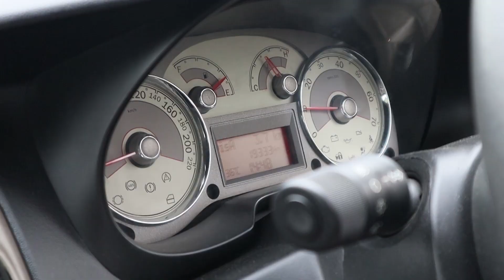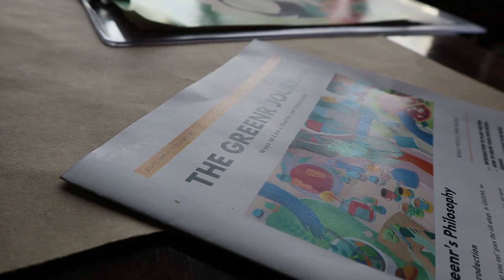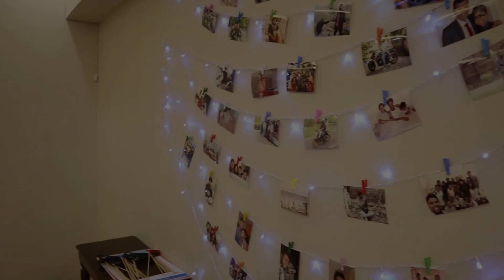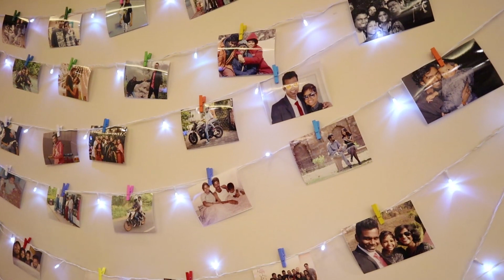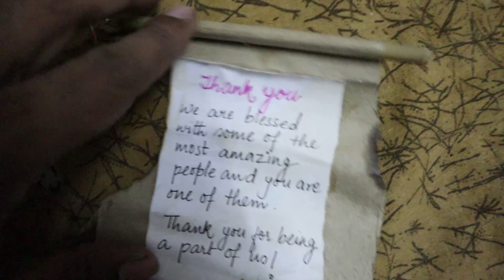Celebration of Love || Birthday || Coffee || Friends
What an amazing times it is to be alive. I've friends who are so amazing and I've people around me who love & value me. Manohar & Sneha are one couple who give me hope, and it was all about Manohar's birthday yesterday.